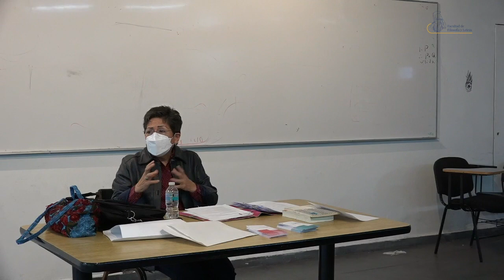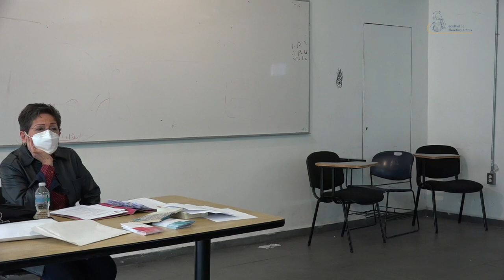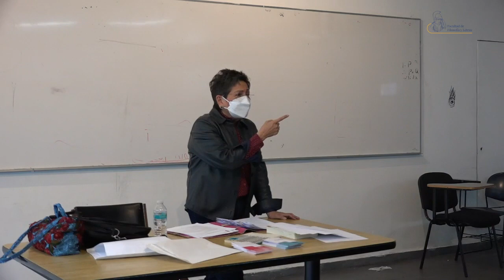Fundamentalismos II. Griselda Gutiérrez Castañeda 11/04/23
Fundamentalismos II
Griselda Gutiérrez Castañeda – UNAM
11 de abril de 2023

Semestre 2023-2
Curso colectivo.